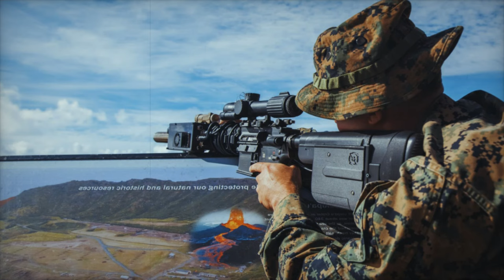US Marines Integrate Moving Stock Aiming System to Enhance Rifle Accuracy Against Drones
The U.S. Marines are enhancing battlefield capabilities with the innovative ZeroMark Fire Control System (FCS), designed to combat the rising threat of drones. This advanced automated targeting system uses sophisticated machine vision technology, including electro-optical cameras and LiDAR sensors, to accurately detect and track unmanned aerial vehicles in real time. The ZeroMark FCS features a unique motorized buttstock that optimizes rifle accuracy, making it easier for soldiers to hit drones at extended ranges. Developed by the startup ZeroMark, which has secured significant funding from investors like Andreessen Horowitz, this system is already undergoing tests with the 3rd Marine Division in Hawaii. With its user-friendly installation and ethical safeguards against misuse, the ZeroMark FCS represents a significant leap forward in military technology, empowering soldiers to effectively defend against evolving aerial threats on the modern battlefield.